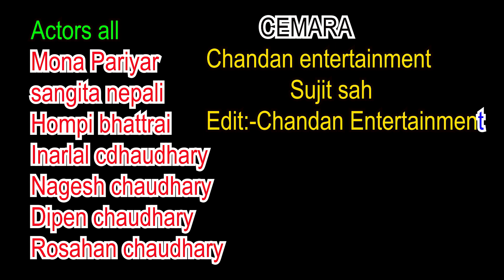Kabar uthake chalta||superhit/ hindi bhakti song||ft.puran giri||hom p Bhattarai||muna priyar 2023.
Star cast
Puran giri
muna priyar
Sangita nepali
Hom p Bhattarai
Nagesh chaudhary
Dipen chaudhary
Roshan chaudhary

singer:-chandan sharma
camera:-sujeet kumar shah&chandan sharma
edit:-chandan sharma
Lyricsist:-puran+suraj
direction:-darpilal shardar(muskan)
producer:-pathibara music industries
level:-pathibhara music industries

location:- Itahari 12 khanar

All copyright property of, Pathibhara music industries.